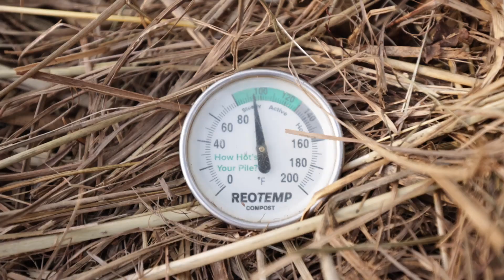Homestead Scale Composting with Noah Sanders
In our NEW class taught by Noah Sanders, from Redeeming the Dirt, learn how to build incredible, living compost for tastier, healthier, abundant homegrown vegetables!
Watch this short video with Noah giving a brief introduction to his class.

In his class you will learn
Lesson 1: You Can Make your own Living Compost
Lesson 2: Meet Noah
Lesson 3: Get Your Supplies
Lesson 4: Why Should You Care About Compost?
Lesson 6: What Your Soil Needs
Lesson 7: How Compost Meets Your Soil’s Needs
Lesson 8: The Science of Composting
Lesson 9: Thermal Composting
Lesson 10: Stockpiling Materials
Lesson 11: Green Material
Lesson 12: Brown Material
Lesson 13: Nitrogen Material
Lesson 14: Site Selection and Preparation
Lesson 15: Assembling Your Compost Pile
Lesson 16: Assessing Your Compost Pile
Lesson 17: Managing and Turning Your Compost Pile
Lesson 18: Evaluating Your Finished Compost Pile
Lesson 19: How to Use Your Finished Compost Pile
Lesson 20: Variations on Compost and Scaling
Lesson 21: Your Next Steps
BONUS: FAQ Video Section…your answers to top questions

More classes from School of Traditional Skills you might like:
Back To Eden Gardening with Paul Gautschi
Backyard, Egg Laying Chickens with Harvey Ussery
Homestead Planning and Design with Nicholas Burtner